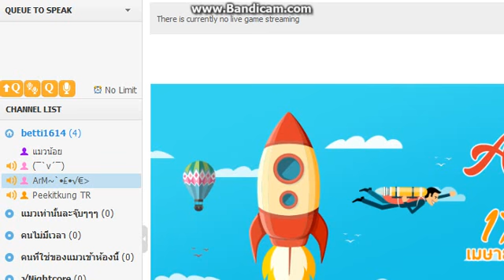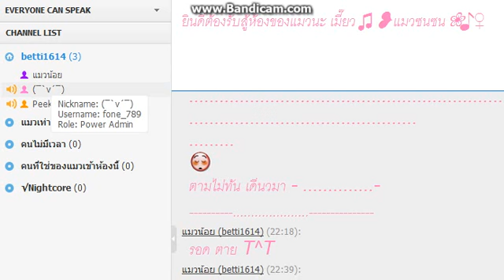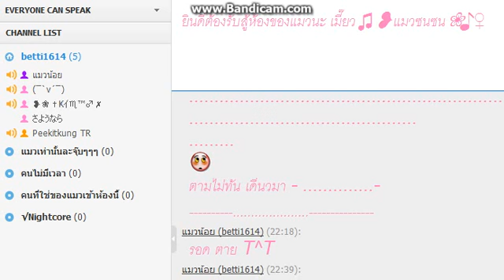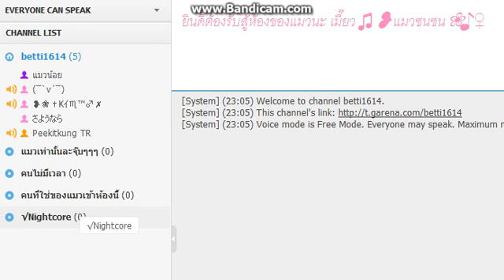สุ่มห้องคุยกับเด็ก ไมค์ตัวเองไม่ติดเฉยแต่คุยได้ T_T pt1 By peekitkung